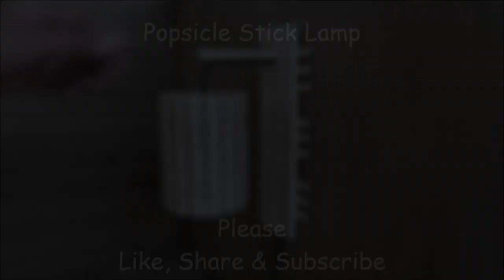Diy room decor - how to make a popsicle stick wall lamp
This video is about - how to decorate your room by making this popsicle stick wall lamp.